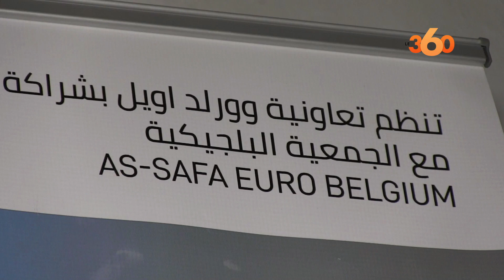تكوين تعاونيات محلية بأكلو لتثمين وتسويق منتجاتها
نظمت تعاونية عالم الزيوت بشراكة مع جمعية بلجيكية، السبت، دورة تكوينية لفائدة التعاونيات المحلية بدوار أوكَّان الواقع بجماعة أكلو على بعد نحو 15 كيلومترا غرب مدينة تزنيت، بهدف تثمين منتوجاتها وتسويقها داخل وخارج أرض الوطن.

وقال عبد الكريم بن علي، مسير تعاونية عالم الزيوت "Worldoil" في تصريح لـle360، إن المنطقة التي تتوفر على مؤهلات طبيعية متنوعة على رأسها شجر الأركان والصبار والنحل وغطاء نباتي غني وتواجدها على الشريط الساحلي في حاجة ماسة لهذه الدورات التكوينية التي ستفيد لا محالة الساكنة وتطور من قدراتها ومؤهلاتها لتحقيق التنمية المستدامة.

وأكد المتحدث أن هذا اللقاء الأول من نوعه بالدوار يأتي بعد دراسة عميقة لأهم التحديات والإكراهات التي تواجهه ومن خلال التجربة التي راكمتها التعاونية التي يشرف على تسييرها، مؤكدا أن الأهداف الرئيسية لهذه الدورة تكمن في تكوين السكان وتدريبهم على الطرق الناجعة لتثمين وتسويق منتوجاتهم التي تعد مصدر قوتهم اليومي وسببا مباشرا في استقرارهم بالمنطقة وصمودهم في وجه الظروف المناخية الصعبة.

من جانبها، أوضحت، أمينة لاركو رئيسة تعاونية "سوكو" لتثمين المنتوجات المحلية بجماعة أكلو بإقليم تزنيت، في تصريح لمراسل Le360، أن التعاونيات بالمنطقة تعاني من مشاكل بالجملة ضمنها إشكالية التسويق فرغم توفر المنتوج بكميات كبيرة وبجودة عالية يبقى الإقبال عليه ضعيفا أمام محدودية الإمكانيات المادية للتعاونيات، مشيرة إلى أن هذا العائق يحول دون تحقيق الأهداف المرجوة من تأسيس التعاونية.

وأضافت المتحدثة أن مثل هذه المشاريع المدرة للدخل والتي من شأنها مساعدة نساء القرية في تلبية حاجياتهن اليومية يعترضها أيضا مشكل الجفاف الذي يضرب المنطقة بين الفينة والأخرى بسبب تواجد الدوار بين مناخ شبه صحراوي جنوب الأطلس الصغير ومناخ متوسطي شماله، منبهة إلى أنه ورغم هذه الإكراهات الساكنة عازمة على تحقيق ذاتها وتطوير منتجاتها لتصديرها للأسواق الداخلية والخارجية لتحسين دخلها.

سعيد شندي رئيس تعاونية "أشديد" لتربية النحل أورد في تصريحه لـle360، أنه اختار الاستثمار في تربية النحل منذ سنة 2001 لما تتوفر عليه المنطقة من مؤهلات طبيعية تزيد من نسبة من نجاح مثل هذه المشاريع، مشددا على أن دعم الجهات المعنية لهذا القطاع من المطالب الملحة للاستمرار في إنتاج العسل بجودة عالية ووفق المعايير المتعارف عليها.

ونوه شندي بالدورة التكوينية المنظمة في هذا الشأن مشيدا بمحاورها التي تلامس الجرح على حد تعبيره، مضيفا قائلا:"مثل هذه الدورات من شأنها أن تطور قدراتنا وتزيد من خبراتنا وتجاربنا وتفتح لنا آفاقا مستقبلية واعدة، مثل هذه اللقاءات كنا نشاهدها فقط عبر القنوات الإعلامية ولم نستفيد منها قط واليوم تحقق حلمنا في انتظار أن تلتفت الجهات المعنية لتعاونيات الدوار".

بدوره أشاد حسن كوهو، المهندس في الصناعة الفلاحية والغذائية والكيماوية وخريج المدرسة العليا لتكوين المهندسين ببلجيكا، والمشرف على الدورة التكوينية في تصريح لـle360، أشاد بمستوى التنظيم والتجاوب الذي أبان عنه السكان المستفيدون مبرزا أهمية ذلك في نجاح هذه التجربة، مؤكدا أن "أوكان" تتوفر على مؤهلات معتبرة تحتاج فقط للعناية والاهتمام من طرف جميع المتدخلين.

وأضاف أن اللقاء أبرز دور التعاونيات كبديل في تدبير وتسيير الشؤون والموارد المحلية في إطار مقاربة تشاركية والتي من شأنها أن تحقق التنمية المستدامة وإقرار سياسة تنموية تستوعب خصوصيات المنطقة.